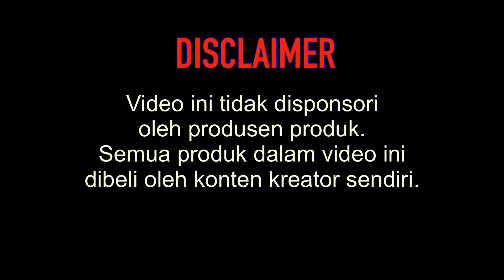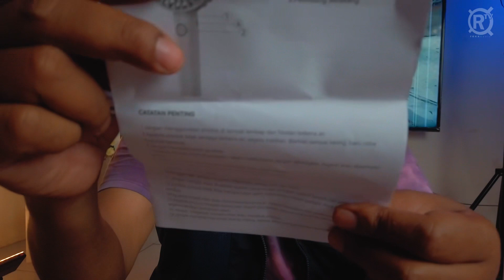UNBOXING- Alat yang Assoy untuk musim Panas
Alat yang enak  dimainkan di musim Panas…

Terus terang, video ini gak sengaja diBikin…
Waktu sedang bikin video buat konten Yo-Yo dan Drone, yang di shot sama Sandi, tiba2 istriku telepon dan minta mereview barang pesenannya yang baru saja sampe… alhasil… sekalian aja weh di Assoy kan saja…